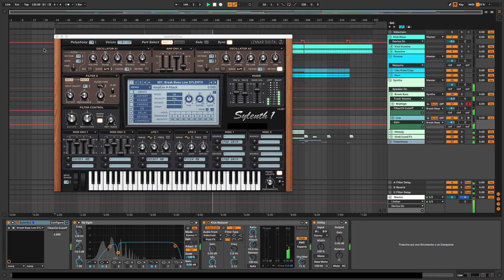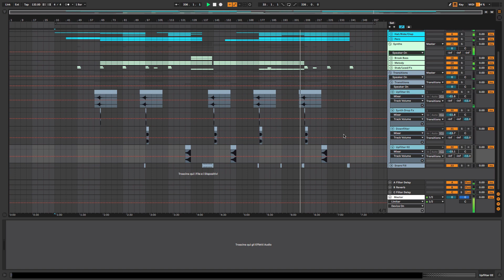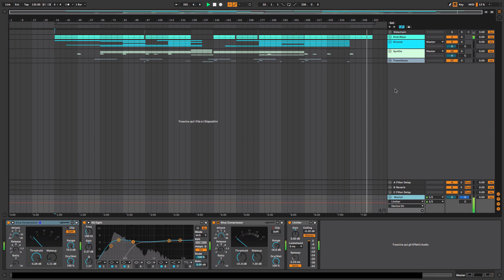Gamma - Ableton 11 Techno Template